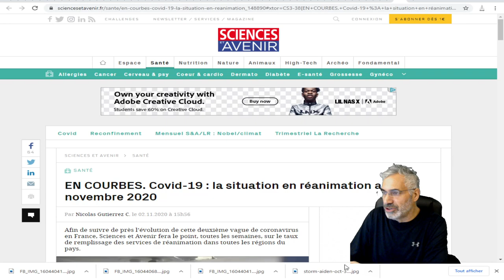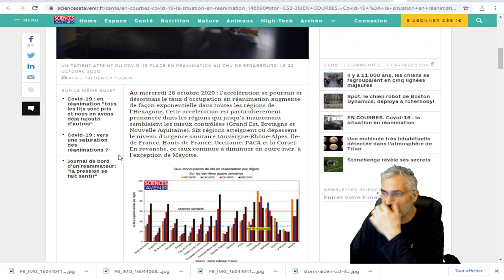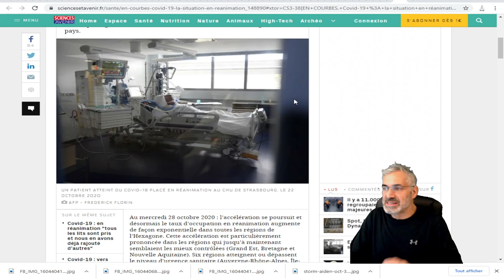FRANCE; la situation en réanimation au 2 novembre 2020.